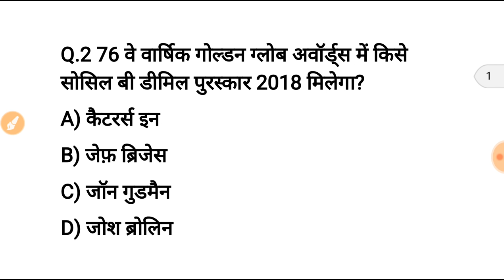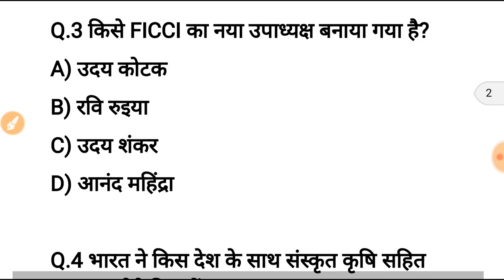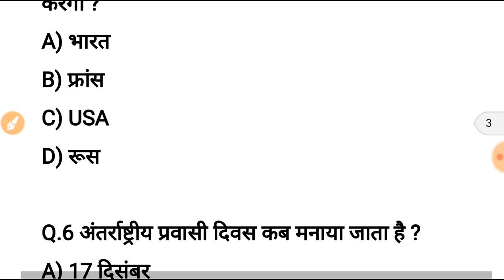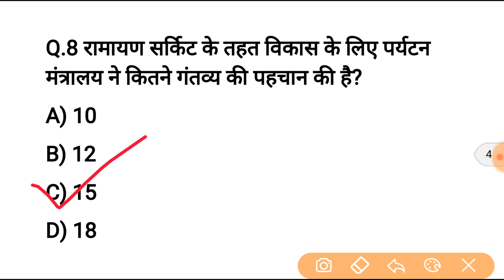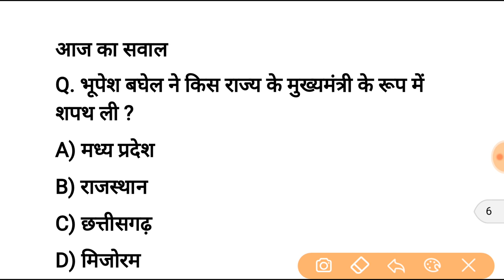19 दिसंबर करेन्ट अफेयर्स हिंदी रट लेना | Daily Current Affairs Booster 19th Dec -Online study point